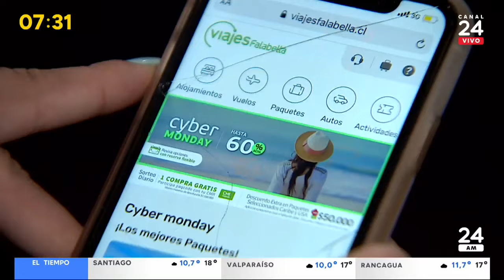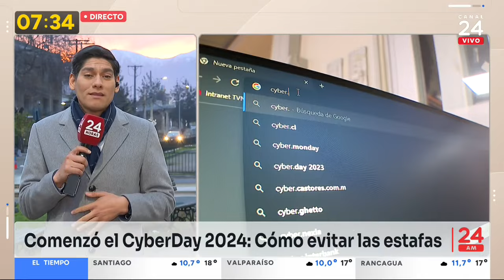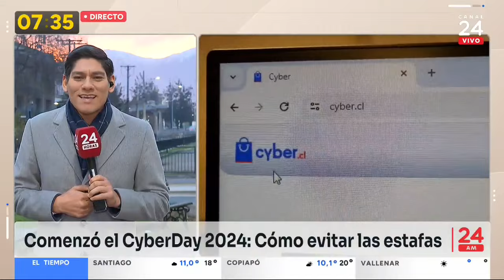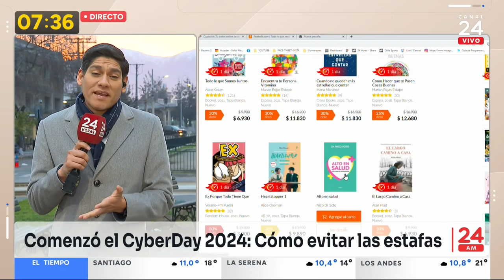Comenzó el CyberDay 2024: recomendaciones para evitar estafas | 24 Horas TVN Chile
El inicio del Cyber Day 2024 marca una vez más la importancia de la precaución en las compras en línea. Los consumidores deben estar atentos a posibles estafas, especialmente aquellas que llegan a través de mensajes de texto y llamadas telefónicas. Se recomienda visitar exclusivamente el sitio web oficial del evento para acceder a las ofertas legítimas y verificar las marcas participantes, garantizando así una experiencia de compra segura.